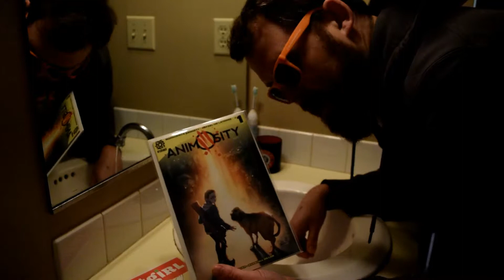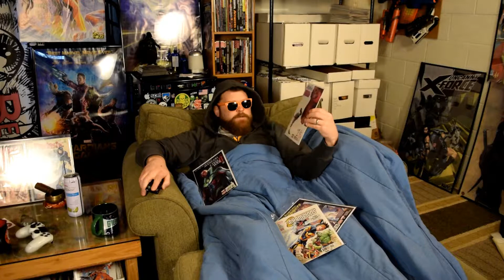The Doomcast 043: 2016 Hangover/Best in Comics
It's OVER. 2016 was a miserable year, but the comics were great. Here's hangover recovery and the best single issues of 2016!